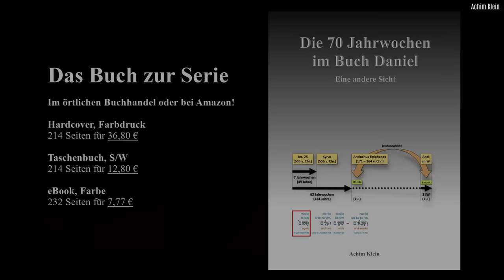BLITZLICHT 35: Ist ein dritter jüdischer Tempel ein "Tempel Gottes"?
Die landläufige evangelikale Auslegung zu 2. Thess. 2 behauptet, dass der Tempel, in den sich der Antichrist in der Endzeit setzen wird, ein dritter jüdischer Tempel sei, den die Juden in Jerusalem bauen würden. Aber der Antichtist setzt sich nicht in den "Tempel", sondern in den "Tempel Gottes".
Bleibt man bei der landläufigen Auslegung, müssten auch alle anderen Stellen im Neuen Testament, die vom "Tempel Gottes" sprechen, einen jüdischen Tempel meinen, was aber der neutestamentlichen Lehre diametral widerspricht und in letzter Konsequenz das Priestertum Christi leugnet. Dieser Konsequenz müssen sich alle bewusst sein, die dieser Art der Auslegung anhängen.
Ich biete in diesem - und vielen weiteren Videos auf meinem Kanal - eine andere Lösung an.